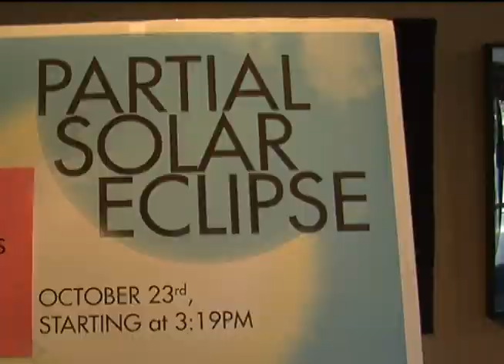Solar Eclipse Viewing at Fiske Planetarium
The last solar eclipse of it's kind until 2017 can be viewed at the University of Colorado's Fiske Planetarium Thursday afternoon, October 23, 2014.